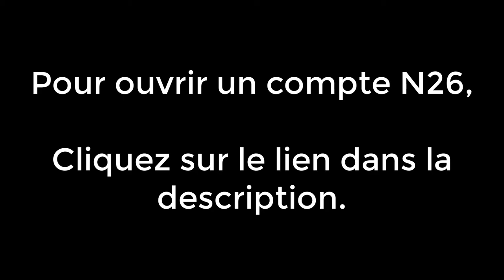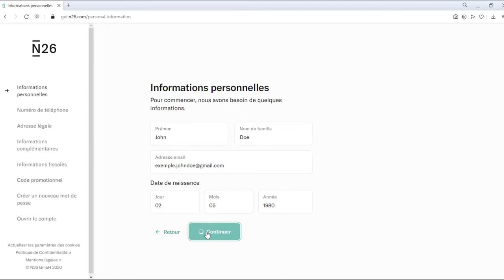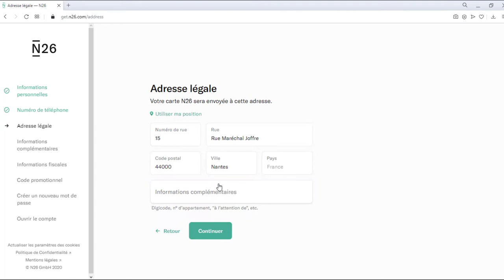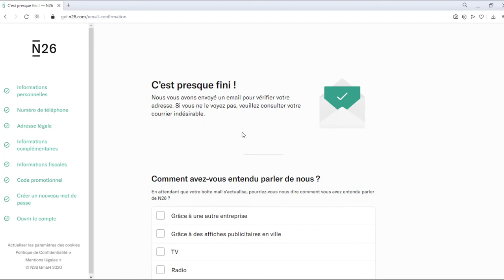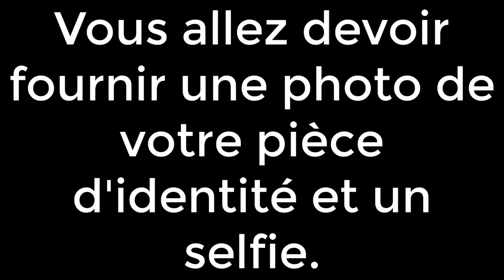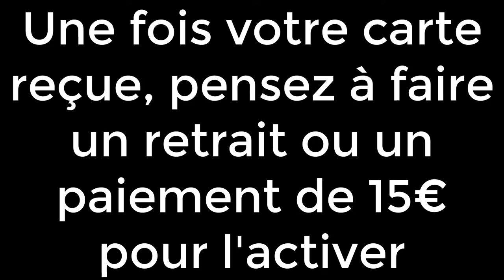Banque De France